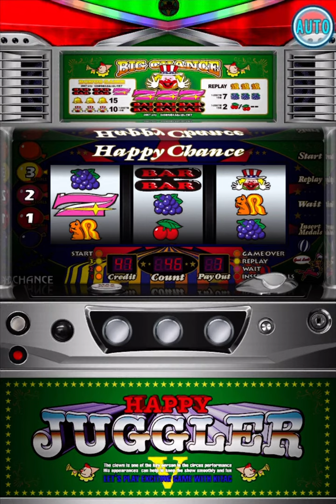【スペシャル＆プレミア演出】ハッピーV2/ハッピージャグラーV2 ジャズver.【プレミア】【ゆっくり】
ボーナス当選後、55G以内にBAR揃いで再度当たるとスペシャルボーナス音のジャズver.が流れるプレミア演出です。

サムネイルは「Canva」を使用しています。

「本ページはプロモーションが含まれています」

パチスロ スロット台 実機 収納 キャビネット 固定台 ラック 棚 データカウンター グッズ⇒

ジャグラーアイランドとはスマホで遊べる無料のオンラインゲーム　裏技＆攻略情報を研究し皆様へお届けいたします　遊べる機種やアイテム、乗り物、アバターなどを基本にランクやミッションなどの情報もブログにて掲載中です。応援よろしくお願い致します。

（ジャグラーアイランドのミッションなどを更新しています）

🌟サブブログ

（PCやスマホでお小遣いを稼げる情報を更新します）

（話題や流行の商品を更新しています）

（ビーグル犬に日々癒される内容のブログです）

（田舎や自然でまったりとした内容のブログです）